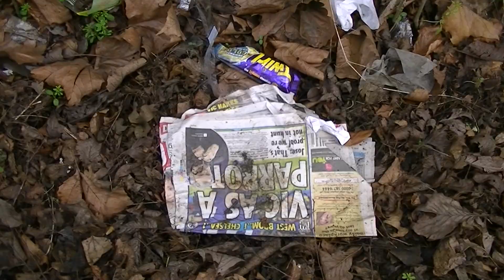tameside Ashton Under Lyne England UK